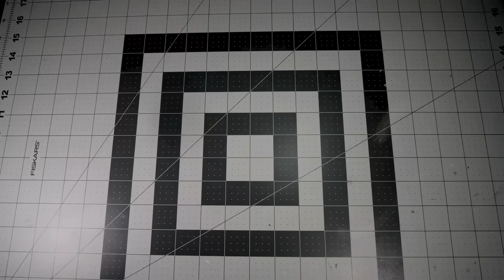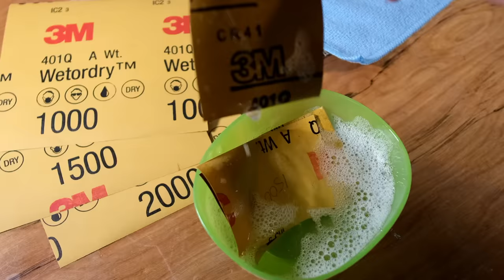I made a JAWS Shark Diorama / Polymer Clay / Resin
Welcome to the inagrual video for the channel. In the spirit of movie inspired art projects, I show you how to make a Jaws inspired Shark Diorama using polymer clay and a deep pour resin, including silicone mold making for the water surface. :)